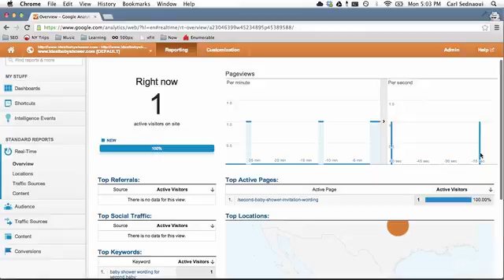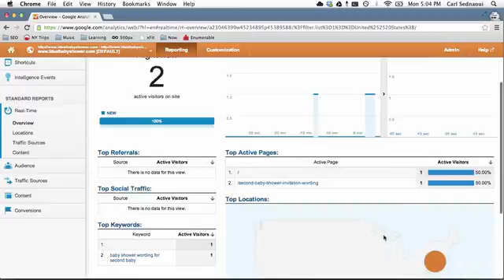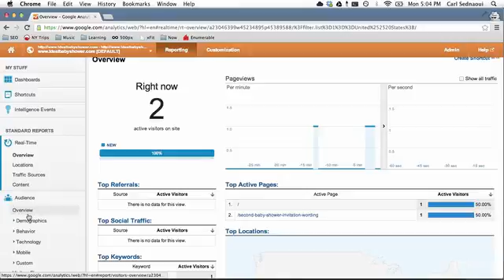Google Analytic 2016 - part 8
How to start Google Analytic revealed!!!
Lecture 8 : Google analytics real time view

Your main marketing tool and the "shop window" online is your website. But do you know how well it's performing? How many visitors do you get every week? How many of those sign up for your email newsletter (opt-in to your email list)? Where do they come from, what keywords they searched before they reached your site?

All this information is available for free in one of the most comprehensive marketing analytics tools online - Google Analytics. And best of all - it's completely free to use! In this post I'm going to show you how to setup a Google Analytics account and your website conversion goals.

The main reason we need to set up and track websites goals is to track website conversions.

Every business website has a purpose: to sell products or services, to cross-promote another site, to engage users. The purpose is achieved when a user accomplishes some specific action, like watching a video, filling in an enquiry form, viewing a minimum number of pages, buying a product. It's important to identify these milestones and give them values so you can track and measure the extent to which your users succeed.

That success data is available in the Goals reports in metrics like Goal Completions, Goal Value and Goal Conversion Rate.

Credits to Udemy